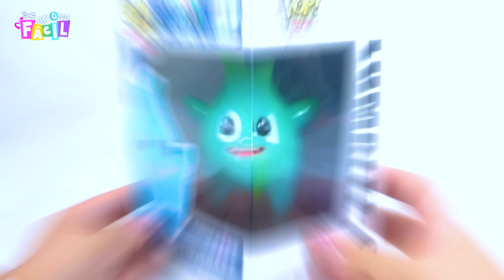Crea tu propio Funko Pop de LUMALEE de MARIO BROS MOVIE | *BRILLA EN LA OSCURIDAD*⭐ Así o más fácil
Hey que onda mis Artístas!
En esta ocasión vamos a hacer un Funko POP de LUMALEE inspirado en la nueva pelÍcula de MARIO BROS de NINTENDO! con su cajita y todo hecho 100% a mano y con arcilla polimérica... Espero que les guste!
⭐EL ARTE DE PAU: Hago figuras de arcilla polimérica y Resina ➜
⭐VÁMONOS: Subo vlogs, viajes, reseñas, mi vida diaria y más ➜ ÚNETE